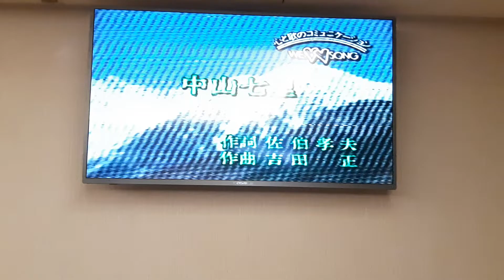廖鴻英翻唱 中 山 七 里 志明一族 演歌秀